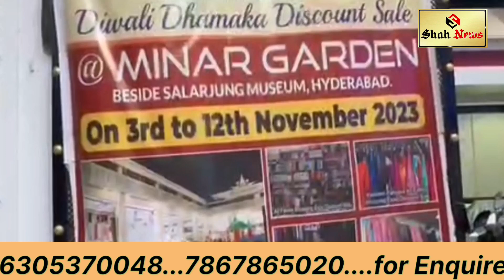MINAR GARDAN BESIDE SALARJUNG MUSEUM HYDERABAD. 07 DAYS EXHIBITION SALE FROM 25th TO 31th DECEMBER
REPORT BY MOHD ABDUL LATEEF

MINAR GARDAN : BESIDE SALARJUNG MUSEUM HYDERABAD.
07 DAYS EXHIBITION SALE FROM 25th TO 31th DECEMBER: TIMING : 1pm TO 11:30pm